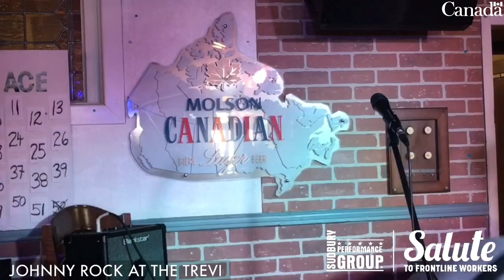Johnny Rock at The Trevi | SPG’s Salute to Frontline Workers live at The Trevi Sudbury, ON 2023